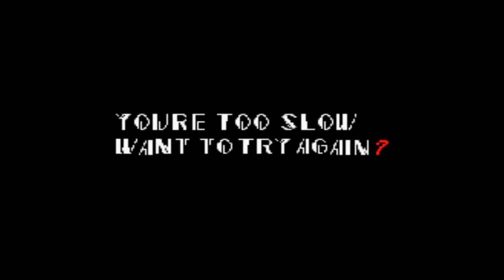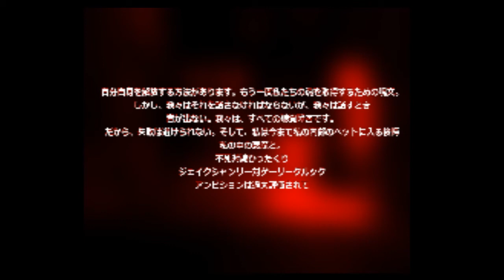Sonic.exe [Lets Play] mit Marlene M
Ich wollt auch mal auf meinem Kanal etwas anderes machen außer immer nur Openings hochladen,
also dachte ich mir fang doch mal mit ein paar lets play projekten an...
jo das mach ich jetzt auch :)
Viel Spaß